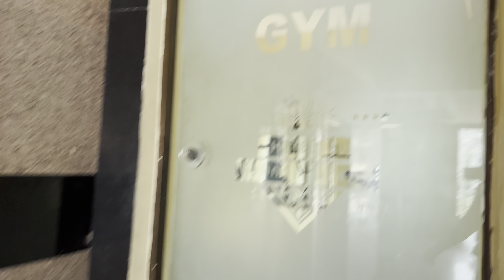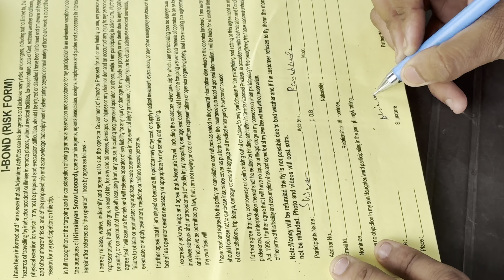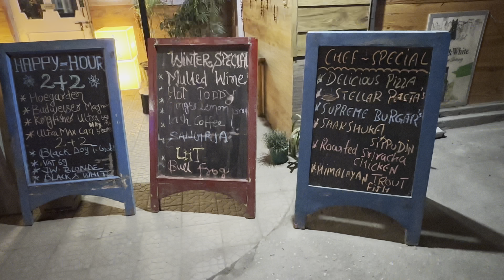PARAGLIDING 🪂 in Manali 🏔️ in 2000 RS 💰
welcome you all to my youtube channel
@Ranathevlogger i hope you all re enjoying my videos 🎥 i would like to Thank all of you to giving much love and support keep it going ❤️🤗 and do share & like the videos and subscribe to the channel keep smiling keep loving ❤️🤗🙏🏼

Songs used 1 - Stealth by Aakash gandhi i got this sound from youtube studio kindly use youtube studio songs and feel free to use but mention them in ur descriptions too

kindly add my
social media platforms